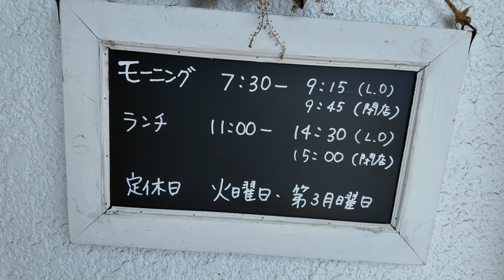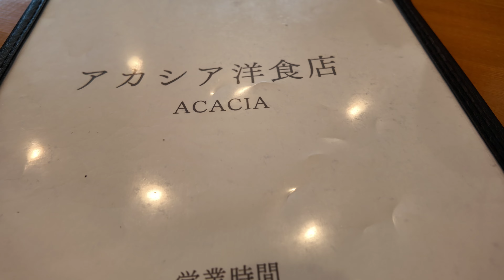プリップリのエビカツが激ウマ！国道２号線沿いにあるオシャレ洋食店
岡山県内にある古民家カフェ、隠れ家カフェ、絶景カフェ、気になるお店を巡るグルメ動画。
今回は浅口市金光町にある『アカシア洋食店』さんをご紹介します。